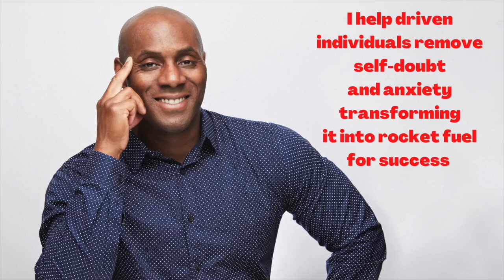Will they Eat?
Recent fish rescue at Petco.
It helps brings awareness to mental health and freedom of expression. Stay Fishy My Friends.